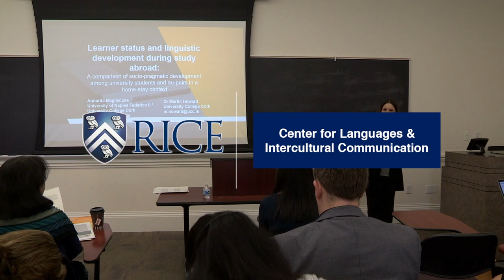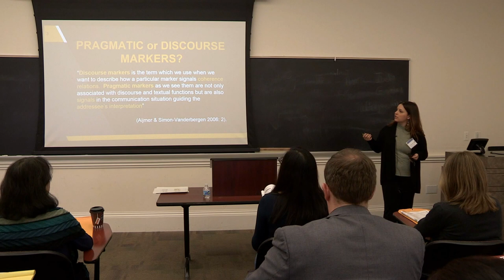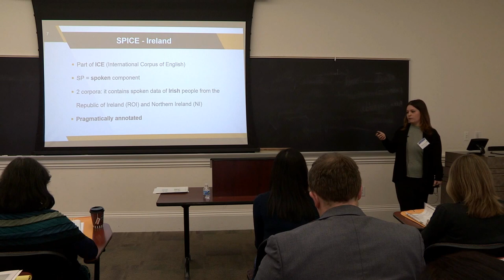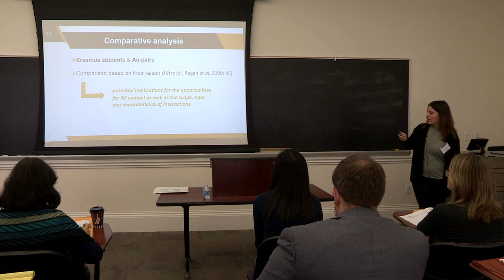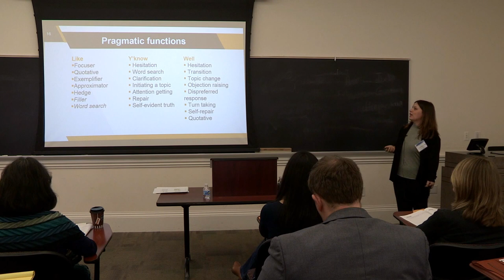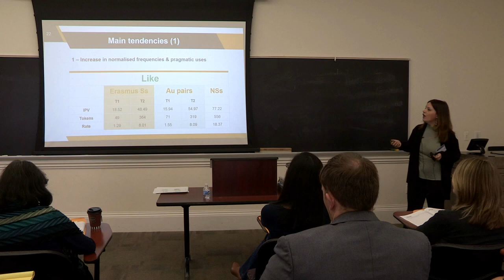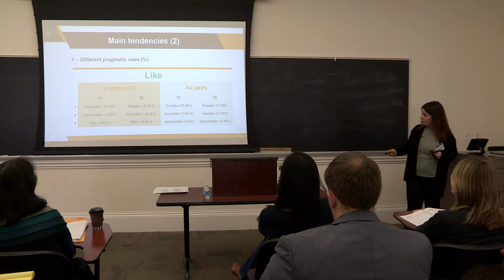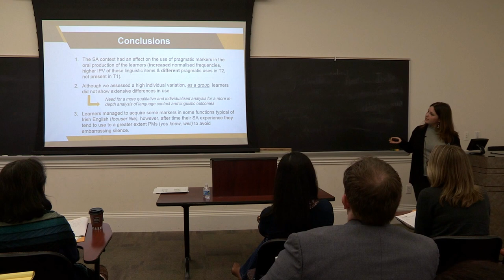Annarita Magliacane: University of Naples Federico II & University College Cork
Conference Abstract: A comparison of socio-pragmatic development among university students and au-pairs in a home-stay context.